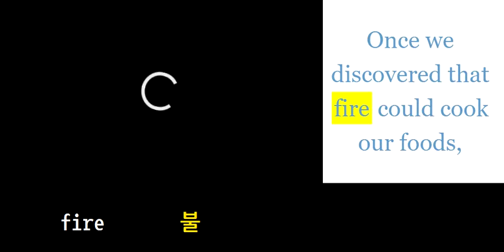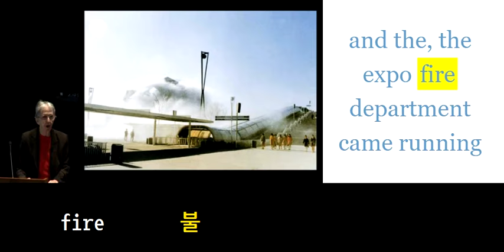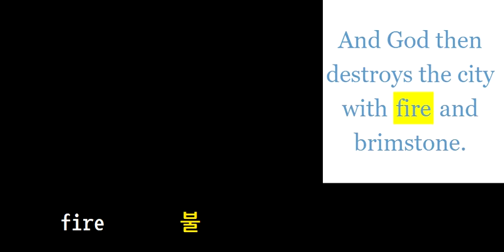초등영어800 fire 불